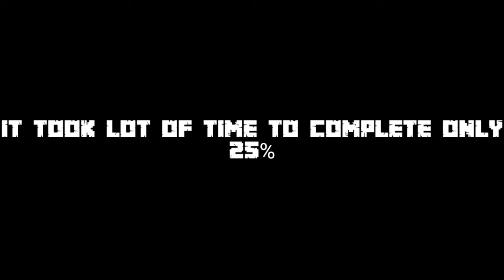My first mega project! | Minecraft pe | Will be completed soon! | #03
Hey everyone...
I just started this project and it took so long to comlete 25% of build😅
In used fill and clone command to complete it faster
I made it myself, didn't copied anything😁
If you liked my hardwork
I'll appreciate if you like this and also sub this channel for more future videos like this
I'll complete this as soon as possible